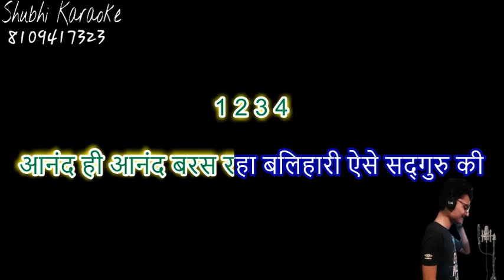anand hi anand barsa raha bhajan karaoke demo (high quality)